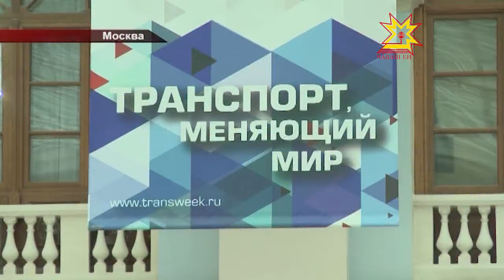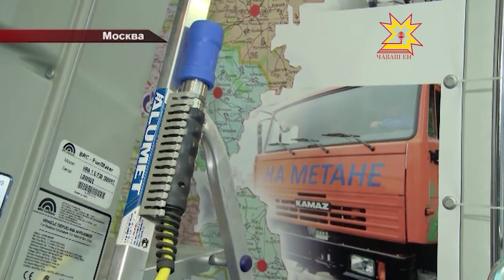Чувашская делегация приняла участие в международной выставке «Транспортная неделя»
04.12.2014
 В течение семи дней в Москве будут презентовать инновационные разработки отрасли. А сегодня эксперты, руководители предприятий и главы регионов собрались на деловой завтрак. Участники выставки обсудили, какие проекты предстоит реализовать в стране  в ближайшее время и какой они принесут эффект.